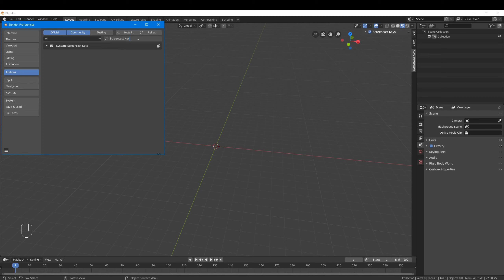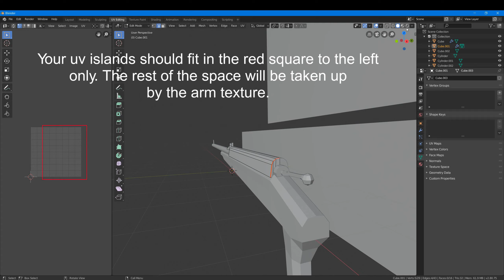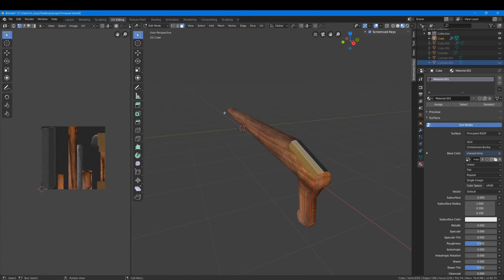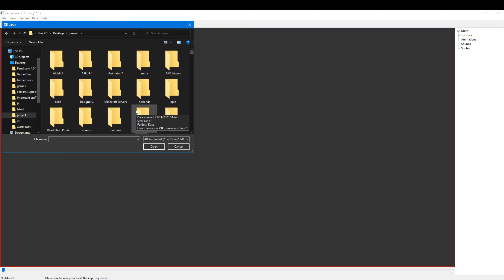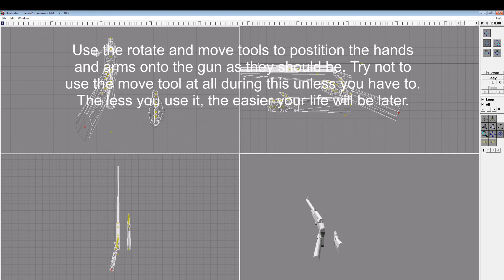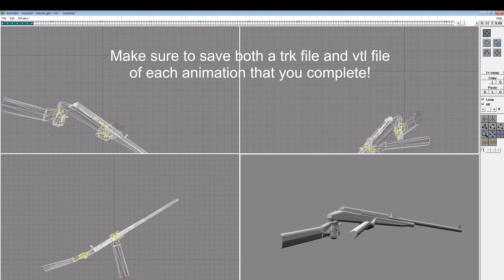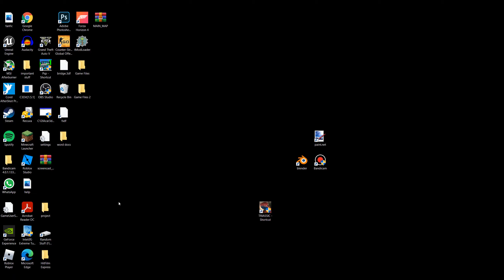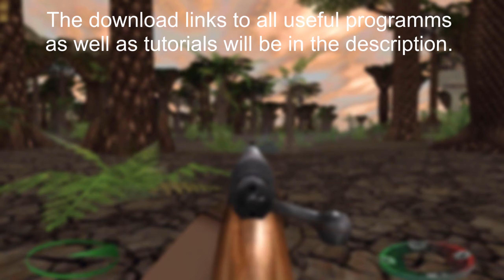Carnivores modding tutorial/Speed model | Making your own weapon from scratch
In this video, I guide you on to making your own weapon from scratch using blender. You will have to master the arts yourself however!

0:00 Preparing blender
1:27 Weapon rough model
2:17 Weapon Details
5:44 UV unwrapping
7:42 Texturing
9:07 Setting up for texture paint
10:49 Texture painting
14:12 Grouping meshes together
15:44 Splitting faces into groups
16:34 Setting up for carnivores engine
18:02 Rigging in designer
21:04 Setting up for animation
24:30 Loading an animation into c3dit
25:11 Animating raise/ lower (sped up)
28:05 Testing animation
29:10 Animating fire (sped up)
30:19 Animating reload (sped up)
34:57 Importing sounds to your weapon
35:28 Syncing sounds to animations
36:32 RES file manipulation and testing in game
37:42 Applying flags to your weapon
39:24 Weapon complete!

Links
Tutorials:

Downloads:
Animator7 and Designer2: